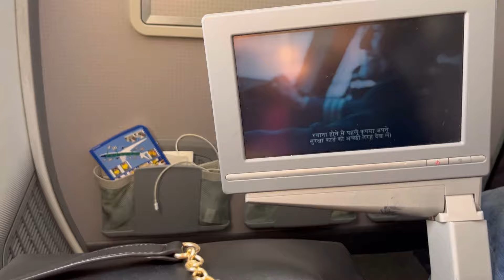India to UK: My first Solo Trip 🇬🇧🥰 | Isha ne kiya mera warm welcome |Sangeeta shah vlogs